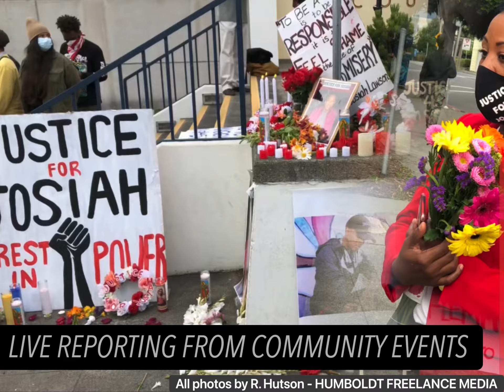Your support keeps my keyboard lit - QR CODE DONATIONS ACCEPTED 💸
Most freelance reporters work overtime in their free time to track down leads and gather feedback less available to mainstream media outlets.  We have the freedom to roam and the ability to maintain objectivity, partly because we do not collect a paycheck from an employer- rather, this work is done independently and then paid for by the media outlet.

Freelance reporting becomes some of the most satisfying reporting a journalist can do for this reason.  This work is also some of the most time-consuming and emotionally draining work a reporter can take on, while also being undervalued by the news industry. For a freelance journalist, news reporting is a labor of love.

You can support independent journalists by showing appreciation for their dedicated work, and also by donating if and when possible to support future reporting and investigative journalism by freelance reporters who are not paid handsomely and are not employed by an absentee-owned, corporate media conglomerate.

“My duty, my honor, my privilege.”  R.Hutson